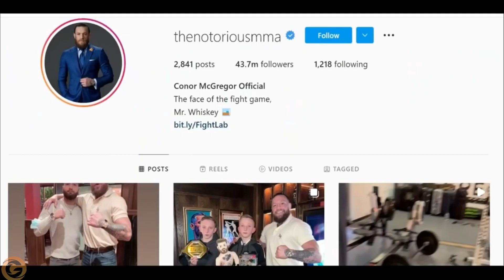IT'S IMPOSSIBLE: "Conor McGregor Puts His Career On The Line"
BREAKIN NEWS: "Today, in the world of mixed martial arts, it is increasingly said that another era of first-class athletes is leaving. Tony Ferguson, Edson Barbosa, Jose Aldo, Rafael dos Anjos, Conor McGregor, and many others, unfortunately, will soon be forced to end their professional careers. Age makes itself felt: some MMA legends, on whose battles the generation z grew up, are already well over 30. And martial arts legends no longer need to prove anything to anyone. For many, the main task today is to earn as much money as possible and retire with peace of mind. Unfortunately, not everyone has this opportunity. But not Conor McGregor. Probably every athlete from the world of sports dreams of fighting this guy. to earn a carefree old age. Conor McGregor continues to recover from a broken leg he sustained in his fight against Dustin Poirier and plans to return to the octagon this summer. Upon his return to the octagon, Conor still plans to claim the UFC championship belt, but not in the lightweight category.
According to the Irishman, in his next fight, he expects to challenge welterweight titleholder, Kamaru Usman"